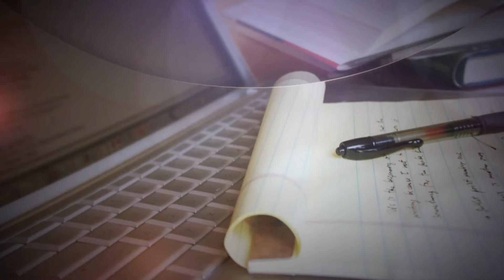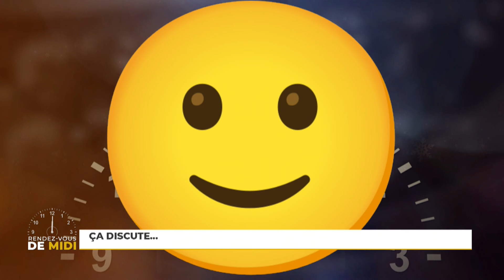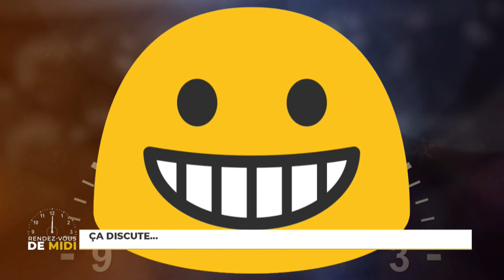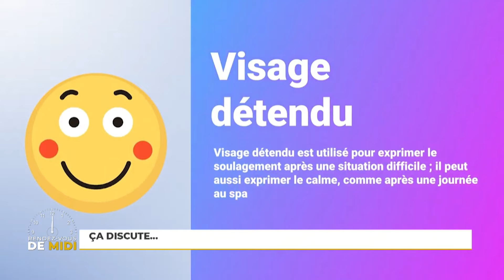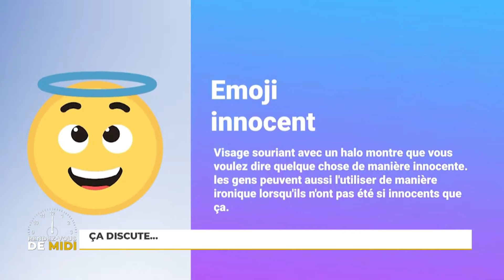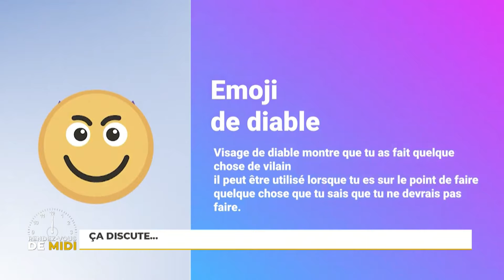[Replay] "Le Rendez-vous de Midi" du Mardi 14 Mai 2024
Retrouvez ici l'intégralité de notre émission "Le Rendez-vous de Midi" du Mardi 14 Mai 2024